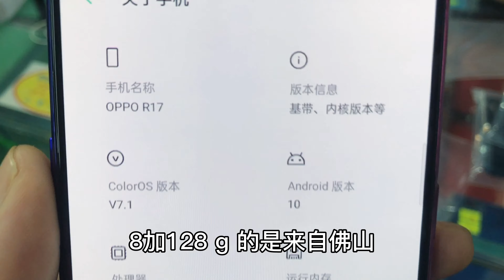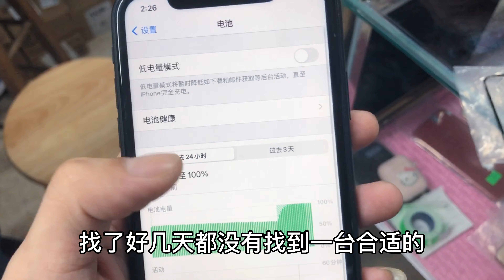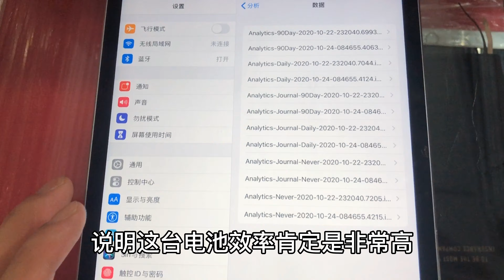iPhoneXR 檔口報價1400元，小哥看了看果斷走人，為啥不能買？